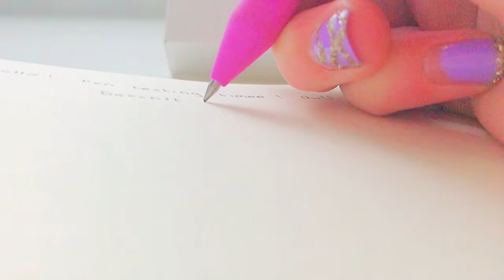🌷(a cute and affordable)stationery haul from journalsay🧸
☁️hey guys!
So this is the haul from my first order from journalsay. This site just had soo cute and affordable stuff and I wanted to order some too ! My package arrived one week after ordering. And the shipment is free for orders over 20$ !🌷
I’m soo in love with my new stuff ! 🥰

🌷𝕊𝕙𝕠𝕨𝕟 𝕡𝕣𝕠𝕕𝕦𝕔𝕥𝕤🌷

Memo pads (400 pcs)🧸

Washi sticker ✨

kawaii washi tape set(5pcs)🍡

40pcs rabbit sticker☁️

Ribbon stickers (12 pcs)🎀

(50 sheets) monthly plan memo pad💌

Japanese style phone holder🌸

Mini calendar 🌷

rabbit and bear sticker book 🧸

Mini journal✨

rabbit pen holder🍡

300 kawaii sticker (6 boxes set)☁️

🌷𝕄𝕦𝕤𝕚𝕔🌷

Daystar- May your day be cozy
httpps://youtu.be/J8q0K5DWwgw